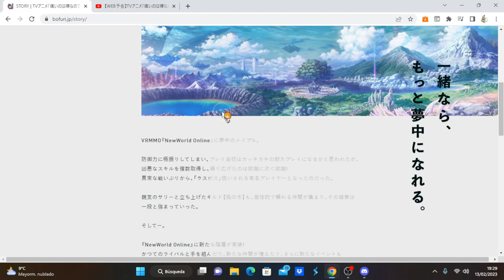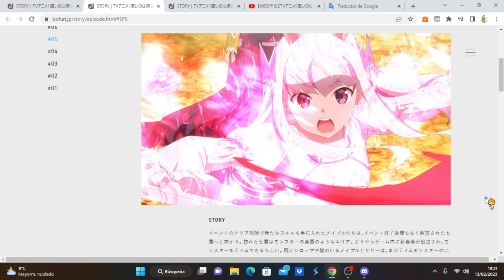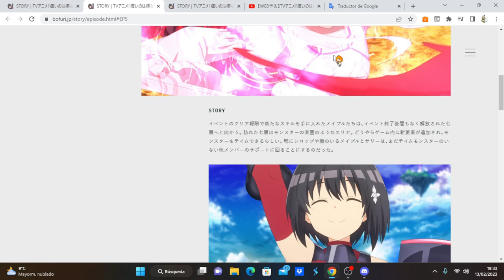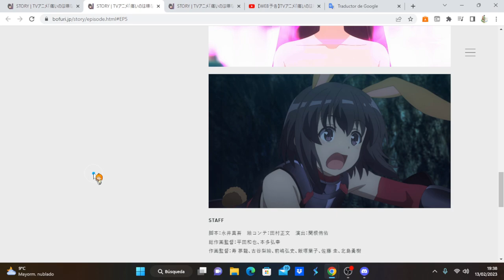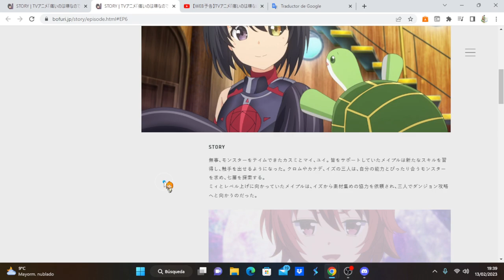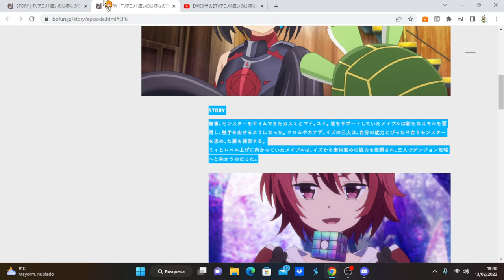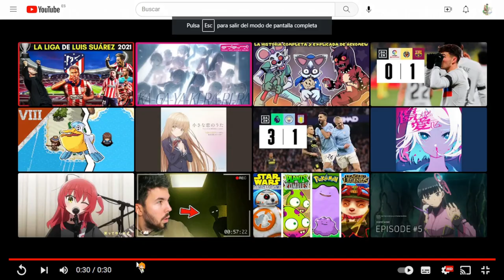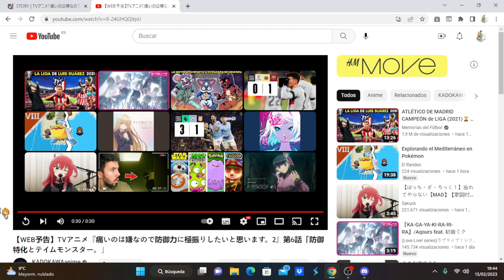Itai no wa Iya nano de Bougyoryoku ni Kyokufuri Shitai to Omoimasu. 2 avance del capítulo 6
Anime Opening and Ending: Itai no wa Iya nano de Bougyoryoku ni Kyokufuri Shitai to Omoimasu. 2